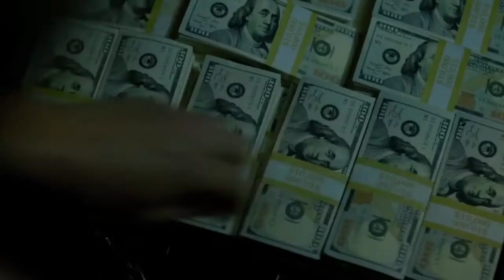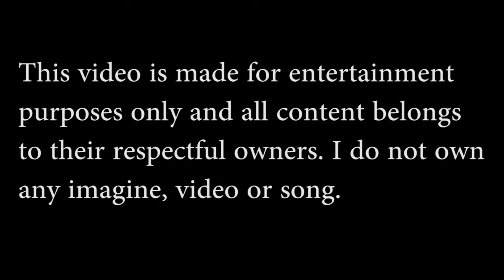The Punisher Jon Bernthal Tribute - Bodies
Tribute to the awesome portrayal of The Punisher by Jon Bernthal.
Everything in this video belongs to Marvel and Drowning Pool